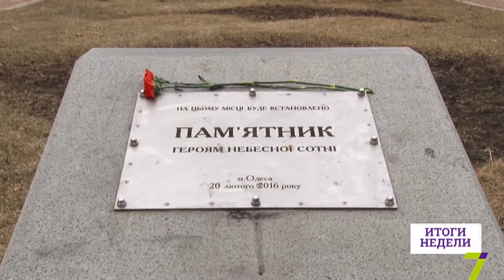В Одессе почтили память погибших на Майдане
У постамента будущего памятника Героям Небесной сотни собрались одесситы. Это волонтёры, участники Майдана, гражданские активисты и просто неравнодушные граждане. Вместе почтили память погибших на Майдане и на востоке нашей страны.